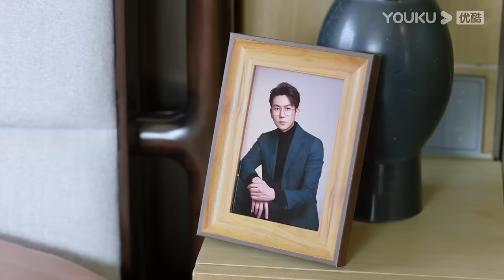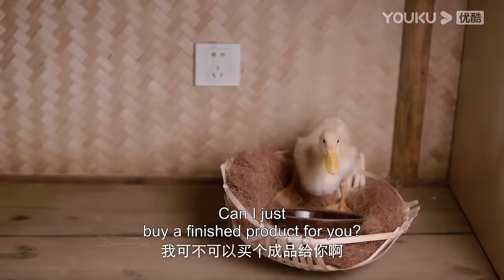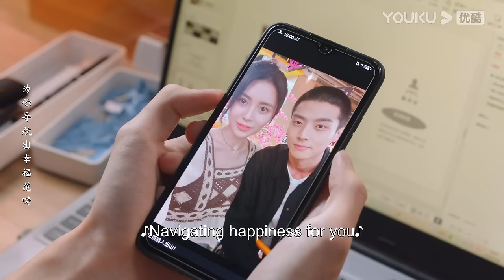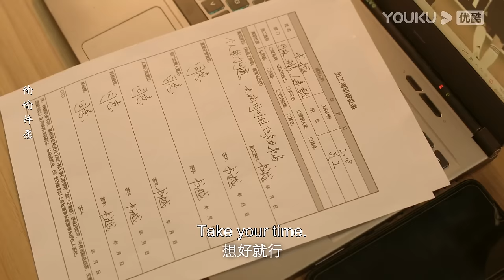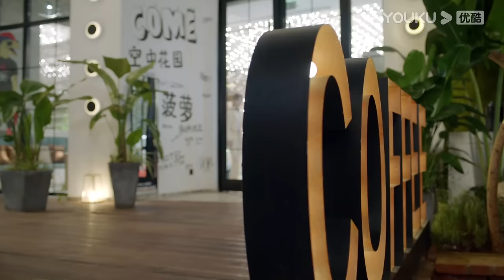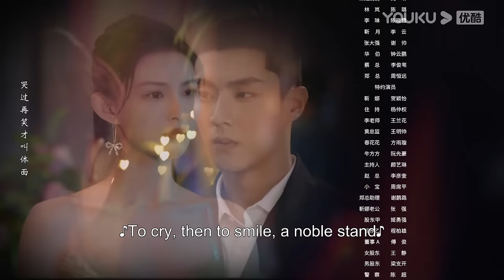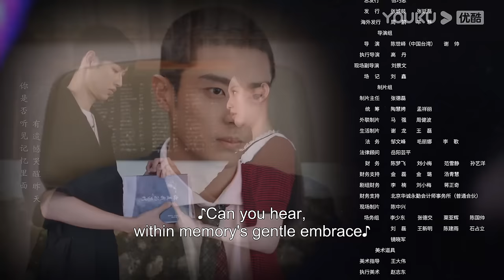[Dear Mr. Recluse] EP10 | Romance Drama | Tang Min/Chen Jingke | YOUKU